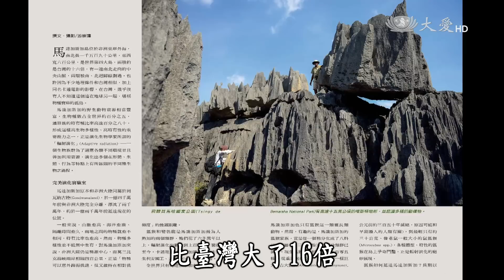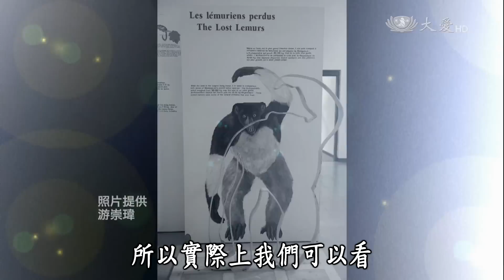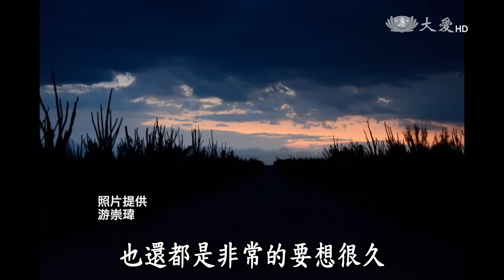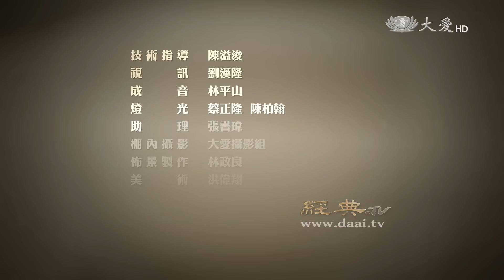【經典.TV】20150510 - 馬達加斯加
因動畫電影聲名大噪的馬達加斯加，島上是否有電影裡的驚奇動物呢？